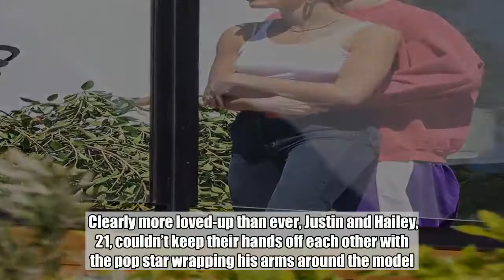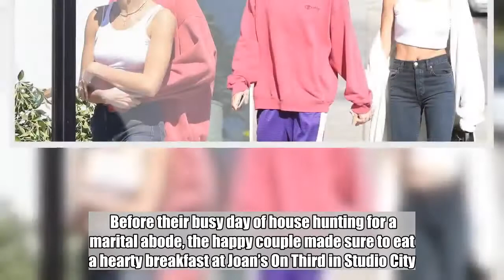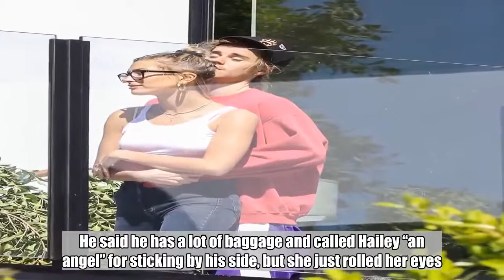Justin Bieber and Hailey Baldwin cuddle up while house hunting in LA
It looks like Justin Bieber and Hailey Baldwin are ready to find their love nest and settle down.  The couple were spotted house hunting in Los Angeles on Wednesday morning, just hours after Justin, 24, is said to have confirmed they are indeed married already.  Clearly more loved-up than ever, Justin and Hailey, 21, couldn’t keep their hands off each other with the pop star wrapping his arms around the model. At one point, Justin snuggled into Hailey’s neck before kissing her on the cheek as they stood on the balcony of one property they were viewing.  According to TMZ, the pair visited Demi Lovato’s former Hollywood Hills home, where she suffered an apparent overdose in July. The Sober singer is said to have put the house on the market for a cool $9 million in September in a bid to move on from the ordeal.  The hillside property boasts 5,546 square-foot including four bedrooms and five bathrooms.    Among Justin and Hailey’s other options was Rihanna’s West Hollywood mansion plus another property in LA.  Before their busy day of house hunting for a marital abode, the happy couple made sure to eat a hearty breakfast at Joan’s On Third in Studio City.  It’s at this restaurant where a fan claims Justin confirmed he and Hailey had recently tied the knot.  The source told Mail Online: ‘I said to them, “I don’t want to say congratulations, but are you married? Justin said, “Yes, we are married”.  ‘He explained that they have their “ups and downs” just like every other couple. He said he has a lot of baggage and called Hailey “an angel” for sticking by his side, but she just rolled her eyes.’  Although Justin confirmed he and Hailey were engaged after he proposed in July, reports have since claimed that the pair had a legal ceremony at a New York courthouse in September.  It’s said that the couple will host a proper wedding with family and friends present at a later date.  Got a story?    If you've got a story, video or pictures get in touch with the Metro.co.uk Entertainment team by emailing us , calling 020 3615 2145 or by visiting our Submit Stuff page - we'd love to hear from you.